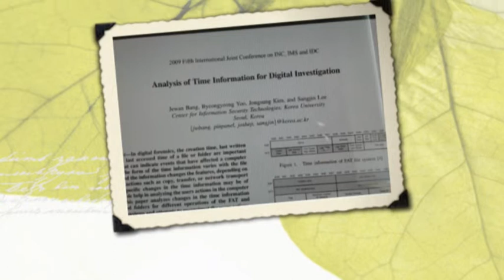Aug.15-Oct.06, 2017-Cybersecurity Exchange Intership Program in FSU, USA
Computer Crime Investigation Lab, Dep. of Information Management, Central Police University, Taiwan, R.O.C.